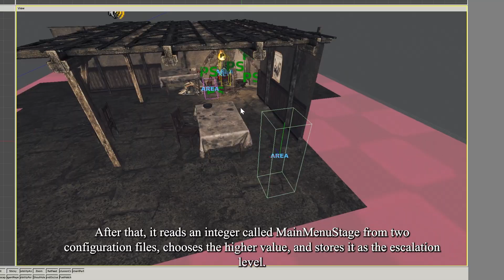Main Menu Secrets Explained - Amnesia: The Bunker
This video explains how the main menu script in Amnesia: The Bunker works.

It breaks down the code that controls the menu’s camera setup, music, lighting, visual effects, player state, and the stalker presence sequence.

You’ll see how the script uses configuration files to read an escalation level, then uses timers and sequences to manage blood decals, stalker animations, sounds, particles, and lamp flicker.

It also shows how the logic schedules events over time without blocking gameplay and how it reacts to the saved escalation value between sessions.